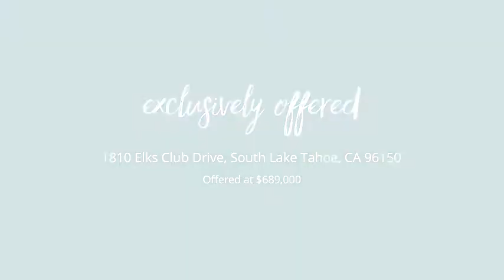1810 Elks Club Drive South Lake Tahoe, CA 96150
Brent Johnson - South Lake Tahoe
3 beds 2.0 baths